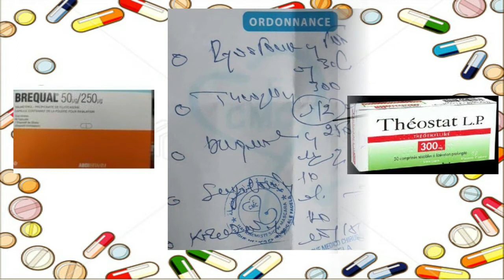Déchiffrage des Ordonnances medicales 28/ قراءة وصفة طبية 28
déchiffrage des ordonnances
comment lire les ordonnances
déchiffrage des ordonnances medicales algérie
قراءة وصفة طبية في الجزائر
كيفية قراءة وصفة طبية
تعليم قراءة وصفة طبية